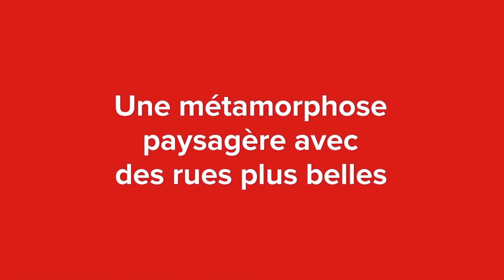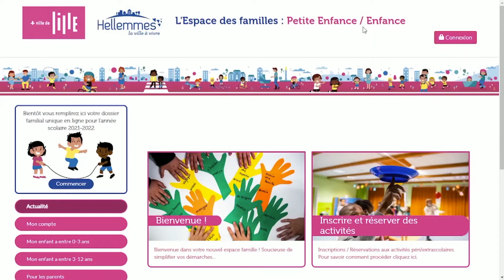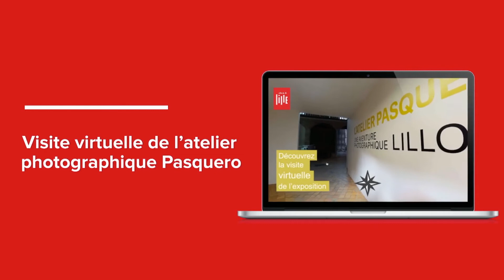Les événements marquants à Lille en février - mars 2021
Voici une vidéo présentée au conseil municipal de Lille le vendredi 9 avril 2021 et présentant les images ayant fait l'actualité à Lille en février et en mars 2021.
Pêle-mêle, les métamorphoses paysagères en cours dans le Vieux-Lille (secteur du Lion d'or) ou encore à Lille-centre (rue Pierre Mauroy), la marche pour les Droits des femmes, la création d'un nouvel espace familles sur notre site internet, l'extension des rues scolaires, la saison des plantations, l'installation de caméras de vidéosurveillance, ou encore l'ouverture d'un grand centre de vaccination covid19 au Zénith de Lille en lien avec la @MELCOMmunity59, @PasteurLilleTv et la préfecture du Nord.